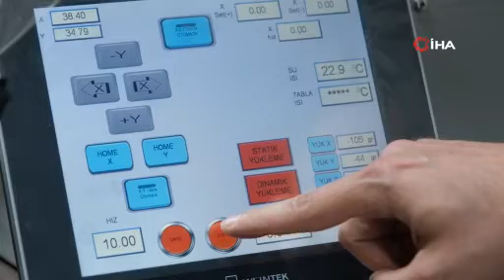ÜNİVERSİTE GELİŞTİRDİ, TÜRKİYE'DE İLK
Hitit ve İskenderun üniversitelerinden bilim insanlarının işbirliğiyle yürütülen bir proje kapsamında, diz, kalça, omuz gibi eklemlerde bulunan hasarlı kıkırdak doku yerine kullanılabilen biyomalzemelerin standarda uygun olup olmadığını daha ucuz ve kısa sürede belirleyen biyotribometre cihazı geliştirildi.